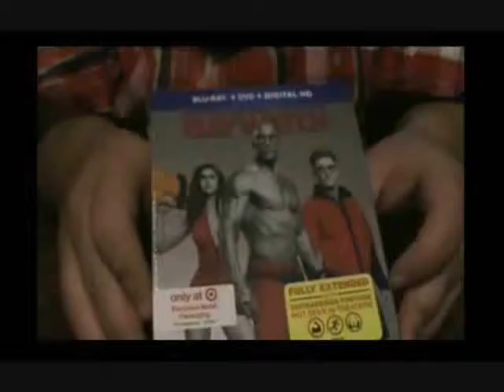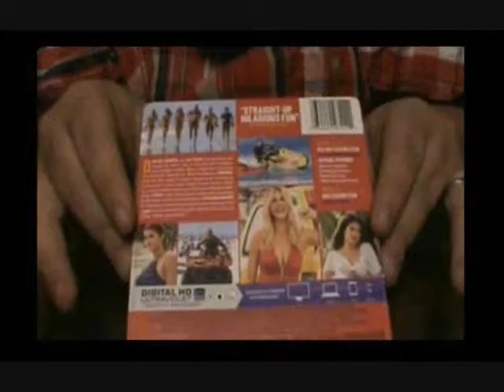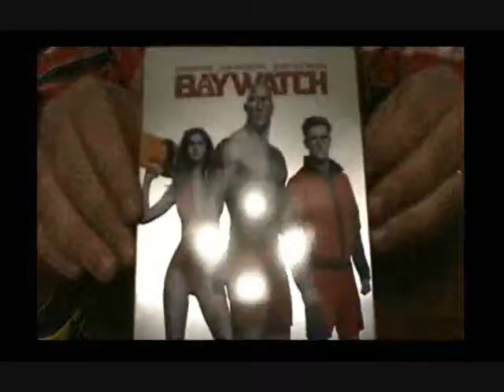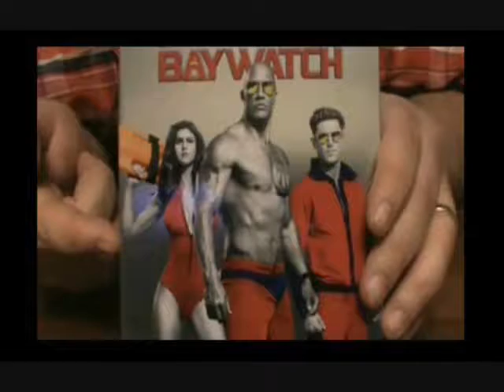Baywatch (target exclusive)